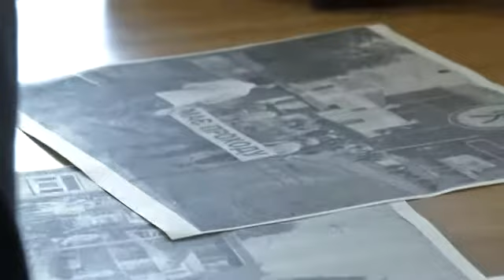Виталий Кличко провел прием граждан